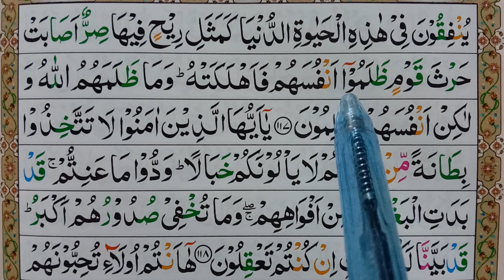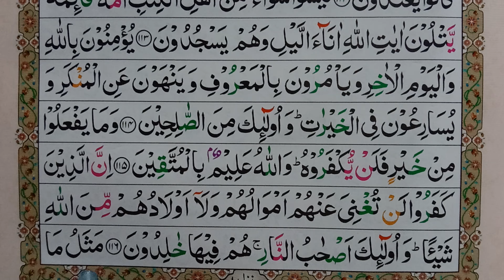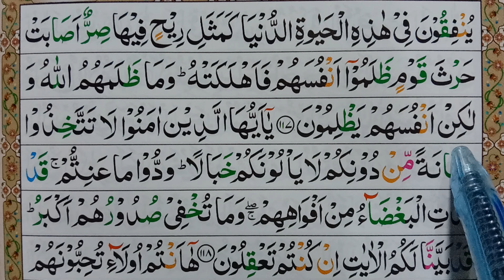Quran 3 Surah Al Imran Ayat No 117 | سورة ال عمران | Learn Quran Online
السلام علیکم! 3 سورہ آل عمران آیت نمبر 117  آپ کے ساتھ شیئر کریں گے، اگر آپ کو ہماری یہ ویڈیو پاسند اتی ہے تو آپ سے گوارش ہے دوسرےا لوگو کے ساتھ بھی شیئر کریں  تک وہ سب بھی اسکا

Surah Al-Imran
 003 Surah Al Imran